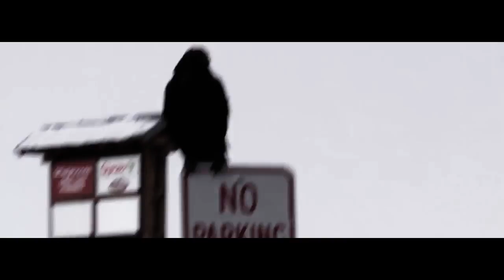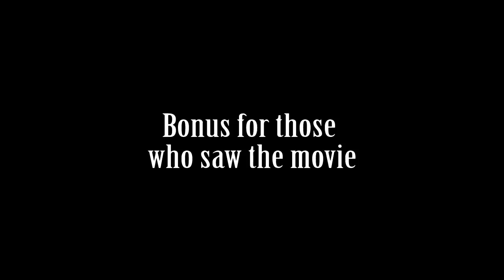THEM Trailer 1 (Cow Chop) 2017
The very official THEM trailer for the 2017 totally original blockbuster.

This a parody of the IT trailer btw for those who don't know.